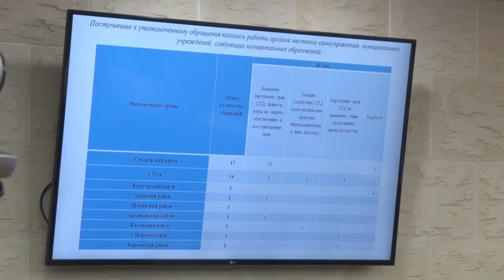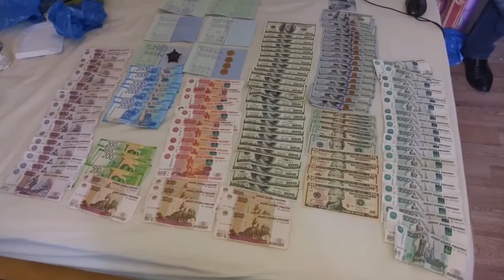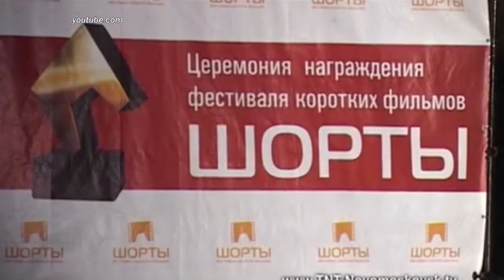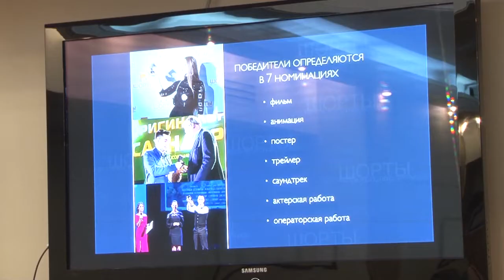Дневные новости от 20 июля 2018 года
Сегодня в выпуске:

Число жалоб от предпринимателей в Тульской области за первое полугодие снизилось на 33% по сравнению с прошлым годом. Об этом накануне доложил на заседании правительства региона бизнес-омбудсмен Александр Головин. Наиболее частые обращения – по ликвидации теневого бизнеса, а также проблемы в исполнении муниципальных контрактов. Лидер по числу жалоб – Суворовский район.

Практическое руководство по защите прав потребителей представил на заседании правительства руководитель управления Роспотребнадзора по Тульской области Александр Ломовцев. Издание выпущено в рамках региональной программы. Одна из основных задач – повышение правовой грамотности населения, развитие волонтерства и защита прав наиболее уязвимых категорий. Председатель правительства Юрий Андрианов рекомендовал увеличить тираж и предоставить книгу в библиотеки и общественные организации региона.

Лидера движения «Партизанская правда партизан» Алексея Меняйлова и его супругу Слатану Меняйлову заключили под стражу. Их обвиняют в совершении действий, направленных на унижение человеческого достоинства по признакам поля. Наказание предусматривает от 2 до 5 лет лишения свободы. Меняйлов – автор множества роликов, в том числе платных, в которых он рассказывал об отношении к женщинам. Кроме того, лидер «партизан» собирался строить «Музей героев как учителей удачливости» в городе Суворов. Согласно теории Меняйлова, например, Саша Чекалин и Зоя Космодемьянская приносили удачу и были шаманами. В ходе обысков у Меняйлова нашли крупную сумму денег. По информации издания «Коммерсант», начиная с 2017 года главный «партизан» заработал на платных видеороликах 4,5 миллиона рублей. Деньги отправляли из 26 регионов страны.

Бюджет Тулы в 2019 году будет увеличен за счет безвозмездных поступлений из казны региона. Изменения в главный финансовый документ приняли депутаты гордумы на очередном заседании. В этом же году доходы вырастут на 277 млн. На ту же сумму увеличатся и расходы. Основная их доля направлена на решение проблем в сфере образования и ЖКХ.

Представители городской администрации провели выездное совещание по вопросу ремонта дорожного полотна на ул. Ак. Обручева. На рабочей встрече также присутствовали подрядчики.
Асфальт на улице уже уложен, однако комиссией выявлен ряд существенных недостатков – все пробы не соответствуют требованиям сметной документации и нормативным требованиям. В частности, необходимо выполнить полное переустройство верхнего слоя покрытия. София Кириллова присутствовала на встрече.

Сегодня в Туле состоится открытие 10 международного фестиваля уличных театров «Театральный дворик», в котором примут участие около 70 коллективов из России, Испании, США, Швеции, Белоруссии. В 16 часов 30 минут начнется карнавальное шествие от улицы Пушкинской. Артисты пройдут по пешеходной части проспекта Ленина к главной площади Тулы. На проспекте Ленина также будет одна из площадок фестиваля. Еще две площадь перед Главпочтамтом и Тульский кремль. Завершится первый день фестиваля фейерверком на площади Ленина.

В Москве дан старт первому этапу фестиваля коротких фильмов «Шорты». Церемония прошла в столичном представительстве региона. Под председательством автора проекта Михаила Канаева. Независимый Международный фестиваль коротких фильмов ШОРТЫ проходит в Туле с 2010 года. К 2018 году в кинофестивале приняли участие более 800 участников из 192 городов 24 стран мира и 56 регионов России.